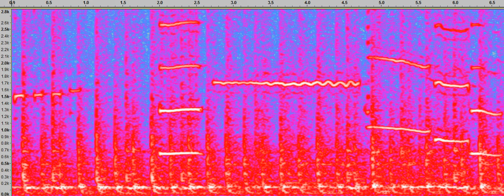Spectrogram of Sing Sing Sing clip showing percussion and clarinet